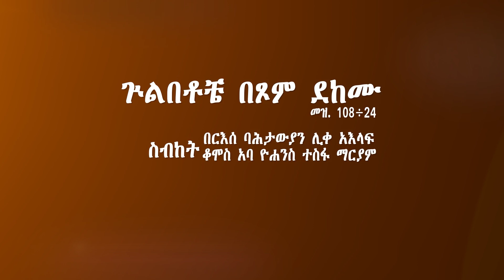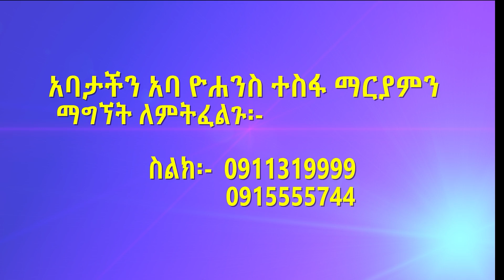Aba Yohannes Tesfamariam Part 880 A ''ጉልበቶቼ በጾም ደከሙ''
''ጉልበቶቼ በጾም ደከሙ''